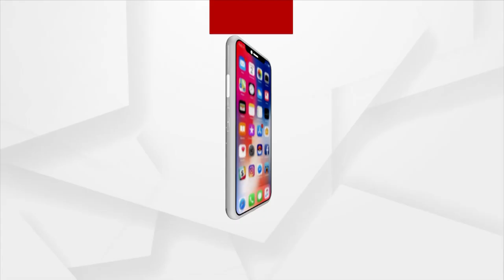ମହା ସରସ୍ବତୀ ବେଶରେ ଦର୍ଶନ ଦେଉଛନ୍ତି ମାଆ ଭଦ୍ରକାଳୀ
ଭଦ୍ରକର ଅଧିଷ୍ଠାତ୍ରୀ ଦେବୀ ମାଆ ଭଦ୍ରକାଳୀ ସପ୍ତମାତୃକା ବେଶର ଆଜି ଷଷ୍ଠ ଦିନରେ ମାଆ ଭଦ୍ରକାଳୀ ମହା ସରସ୍ବତୀ ବେଶରେ ଦର୍ଶନ ଦେଉଛନ୍ତି ଭକ୍ତ ମାନଙ୍କୁ। ମାଆ ଙ୍କର ଏହି ବେଶକୁ ଦର୍ଶନ କରିବା ପାଇଁ ପୀଠରେ ଭକ୍ତ ମାନଙ୍କର ଭିଡ଼ ଦେଖିବାକୁ ମିଳିଛି...।